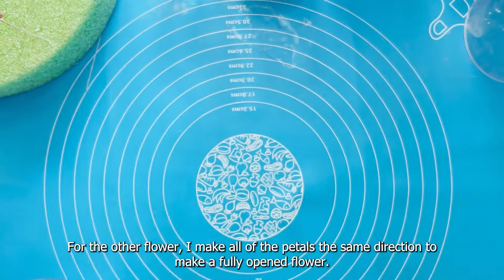Huớng Dẫn Hoa Mọc Lan Đuợng | English CC | How to make Magnolia Gumpaste.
This video I will show you how to make realistic gumpaste sugar Magnolia flower.
video này mình huớng dẫn các bạn cách làm hoa Mọc Lan Đuờng sao cho giống y như thật.
Đây là nhưng dụng cụ các bạn cần các bạn có thể  mua trên mạng.
Magnolia cut and vein, gumpaste, roller, 24 gauge wire, foam mat, CelBoard, ball tool, needle tool.